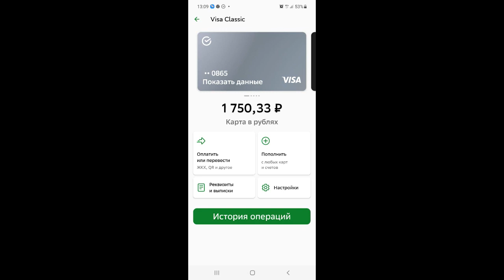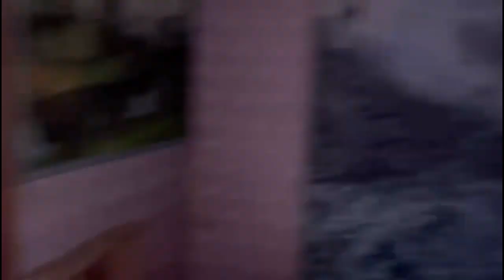Мне стыдно смотреть в глаза голодным собакам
Тяжело всем ! Но кто позаботится о наших пушистых хвостиках??? Кто их накормит??? Вся надежда только на ВАС!!! НЕСМОТРЯ НИ НА ЧТО!!! МЫ ЖЕ ЛЮДИ!!??

Спасибо всем кто поддерживает приют "Твори добро"!
Благослови Бог Ваши дома и семьи, дорогие друзья!!!
Пусть Ваши доброта и щедрость вернутся к вам приумноженными.
Желаем Вам крепкого здоровья, неиссякаемой энергии и благополучия!

Здесь истории спасения, лечения и устройства наших хвостиков🥰

Наши реквизиты:🕰️💓🙏
Карты Сбербанка
Visa: 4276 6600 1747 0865
Карта ВТБ
Visa:  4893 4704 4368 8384

Paysend: на имя MARIYA SEMYASHKINA
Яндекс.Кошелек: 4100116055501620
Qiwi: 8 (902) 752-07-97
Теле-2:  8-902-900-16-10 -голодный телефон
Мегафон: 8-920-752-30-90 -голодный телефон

Мы проверили новую систему, деньги доходят отлично и без проблем:
1.Регистрация несложная, нужны телефон и почта. Полученный на телефон код ввести в нужное поле.
2.Чтобы  Правильно завершить Регистрацию, дождитесь прихода подтверждающего письма на  ВАШУ почту И ПРОЙДИТЕ по ссылке.
3. После подтверждения на почте - первый  денежный перевод
Данные получателя: MARIYA SEMYASHKINA
карты Сбербанка
MasterCard:  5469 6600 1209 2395